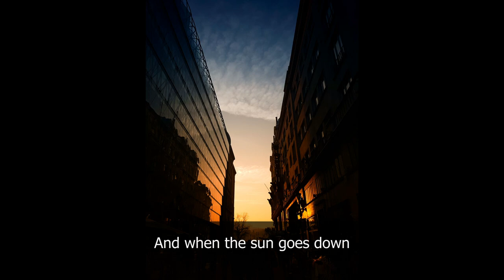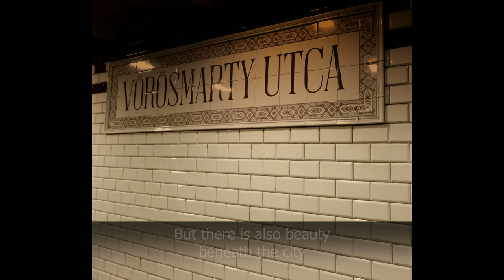Budapest's Underworld (2019-12)